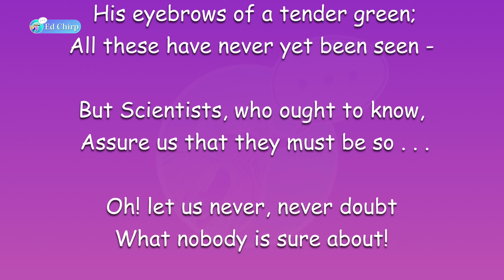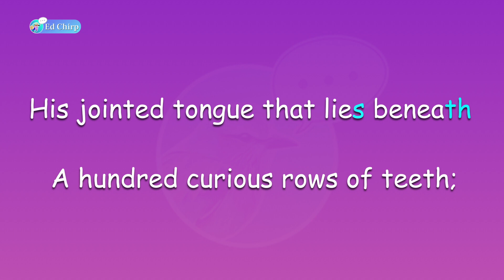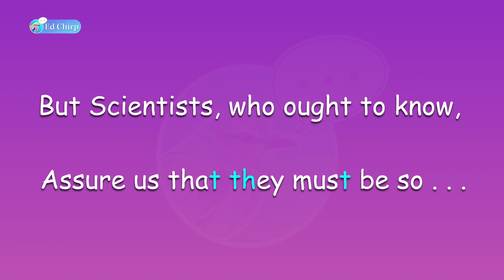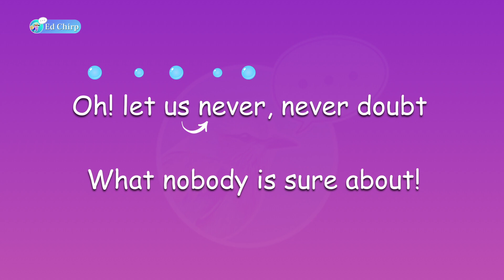The Microbe by Hilaire Belloc | 75th Hong Kong Schools Speech Festival (2023)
U30 The Microbe by Hilaire Belloc
Solo Verse Speaking, Non-Open
Primary 5 Girls 女子組
(P5 Girls, U30, E30, K30, Y30 ) 女子組
Narrated by Ms. Cherie | NET Teacher

0:00 - 1:08 -  Full Poem
1:09 - 2:25 -  Poem Rundown